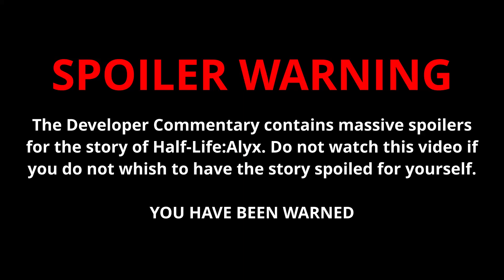Half-Life: Alyx Developer Commentary Playthrough | Part 2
Today we are playing though the newly added Developer Commentary mode of Half-Life: Alyx.

SPOILER WARNING:
This playthrough will obviously contain spoilers so watch at your own peril.
The developers may refer to events later in the game so anything can get spoiled at any time.

Timestamps:
0:00 Intro
1:35 Resin - Corey Peters
2:29 Toner Puzzles - Jason Mitchell
3:59 Lighting - Pete Demoreuille
5:36 Barnacles - Scott Dalton
6:46 Pistol Reloading - Erik Peterson
10:32 Hacking - Tejeev Kohli

12:52 Health Injectors - Mike Lee
13:57 Pistol Training - Jason Brashill
15:18 Crouching - Kelly Thornton
16:44 Breakable Glass - Will Smith
18:03 Weapon Upgrades - Chris Remo
20:08 Player Comfort And Pacing - Thad Wharton
22:55 Headcrab Foreshadowing - Jay Benson

27:30 Half-Life Mural - Claire Hummel
29:00 Musical Motifs - Mike Morasky
31:55 Alyx Reactions - Jay Pinkerton
33:19 Hideout Interactivity - Matthew Scott
35:02 Hideout Scene - Karen Prell